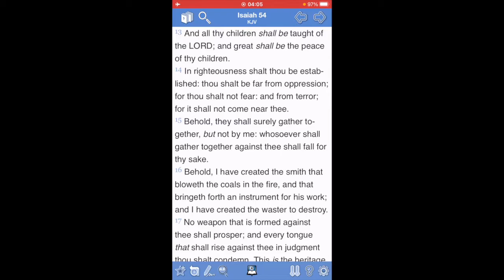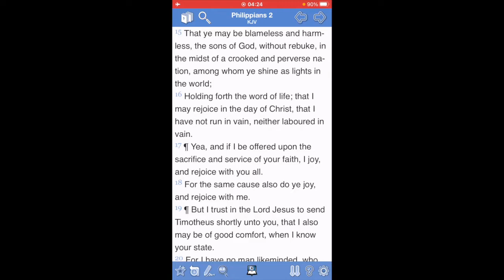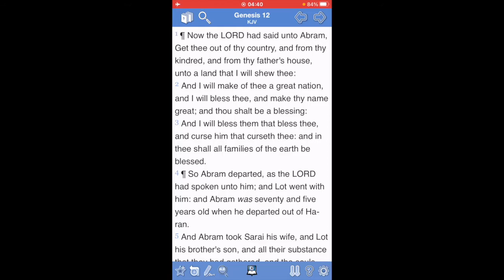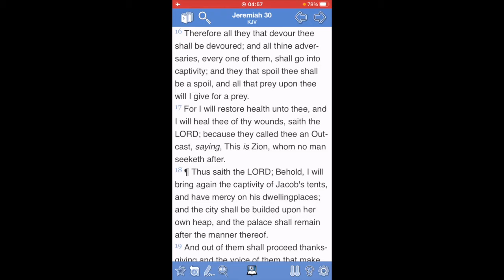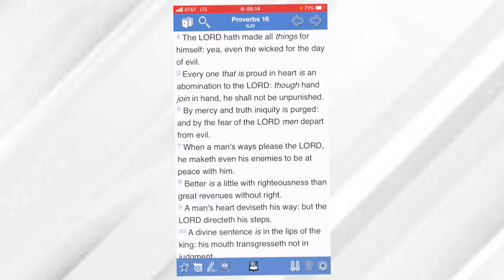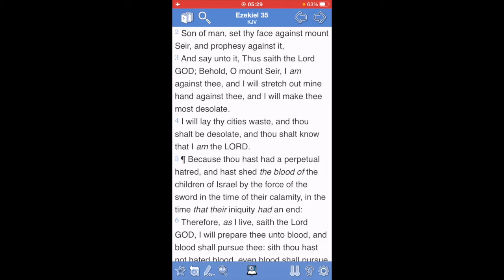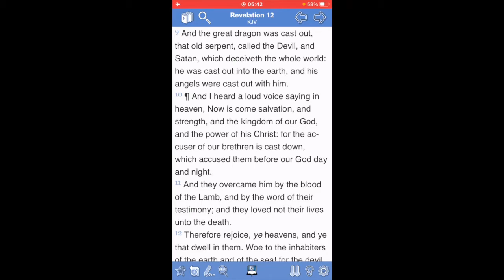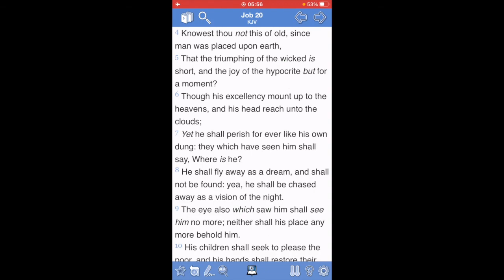ISRAELITES : Who are you? Chapter 425: Flee the darkness